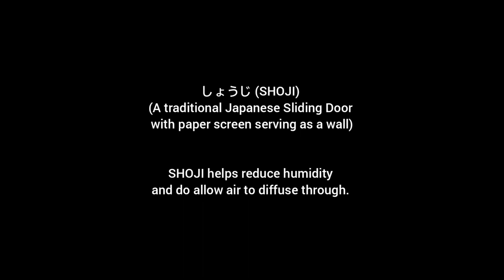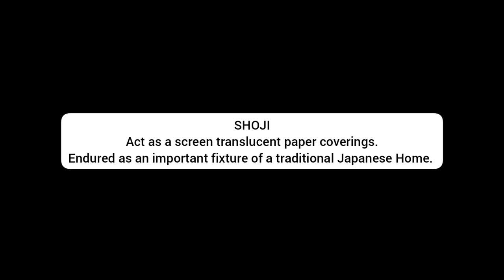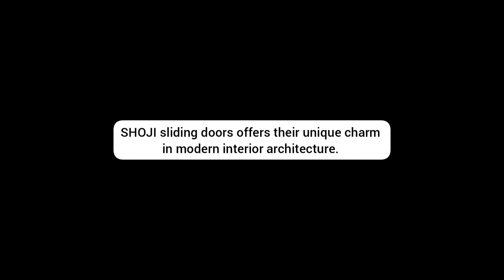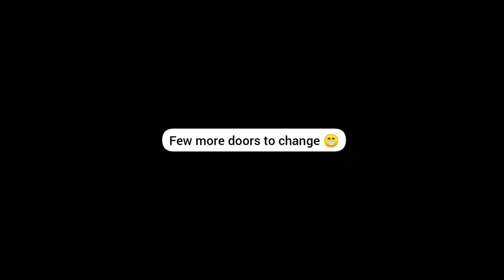HOW TO CHANGE [しょうじ SHOJI] JAPANESE PAPER SLIDING DOOR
しょうじ
SHOJI
- A traditional Japanese sliding door with paper screen
serving as a wall.
-Helps reduce humidity and do allow air to diffuse through.
- Act as a screen translucent paper coverings.
- Endured as an important fixture of a traditional Japanese Home.

Our Traditional Japanese Sliding Door needs paper replacement.
Come join us in changing the old paper of SHOJI to a new one.
Step by Step process as indicated based on our own knowledge with the presence of our tools.

A Bientot!
From Japan with Love
-The Hemmendingers-
Facebook: The Hemmendingers | Matte Bigata Hemmendinger
Film Editor: Maria Theresa Bigata Hemmendinger

Japan with Love membership : Join The Hemmendingers' Community